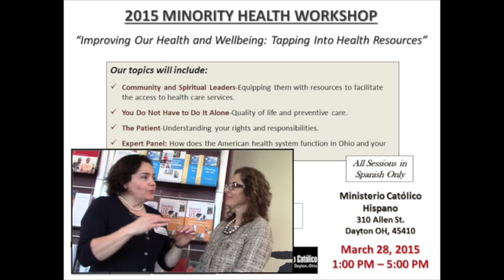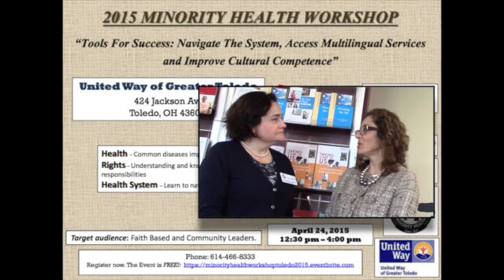2015 Ohio Minority Health Month ~ Mes de Salud de las Minorías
Lilly Cavanaugh, Directora Ejecutiva, Ohio Commission on Hispanic/Latino Affairs (OCHLA)Commission on Hispanic/Latino Affairs (OCHLA) habla con Lorena Mora-Mowry sobre los resultados de los talleres realizados en Dayton, Cincinnati, Toledo, Columbus y Cleveland en el Mes de Salud de las Minorías.